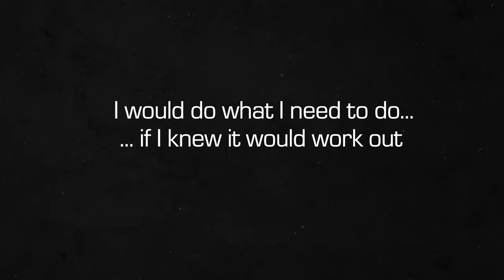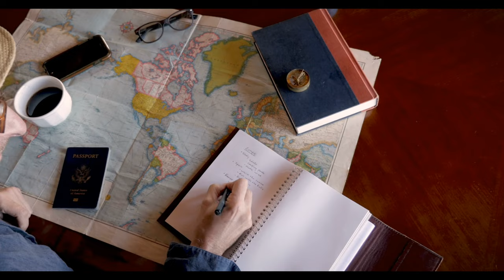The Real Reason Success Is Impossible For You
Sometimes it feels like Success is only possible for others ... but not me! But we also know there is more to the story - so let's find out the real reason you feel this way and what we can do about it.